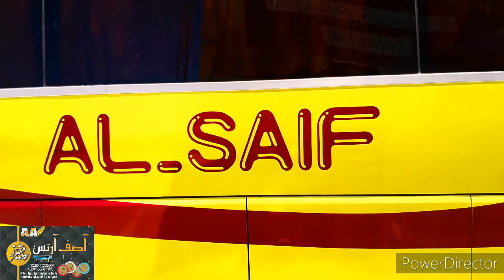Al saif new hundai quetta to karachi